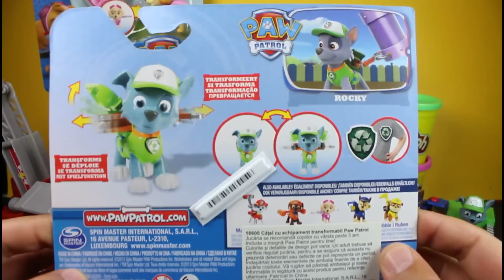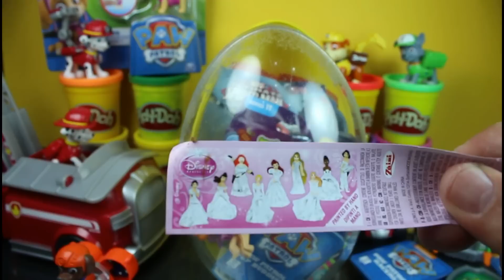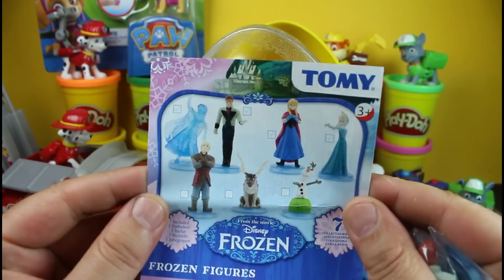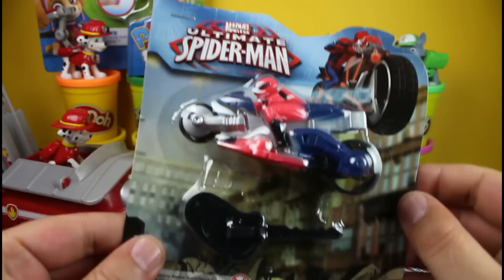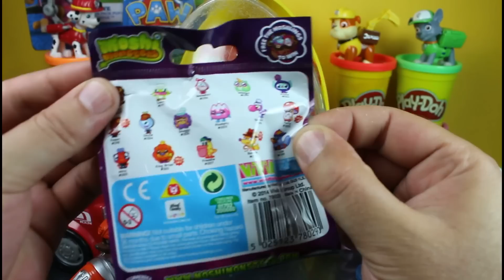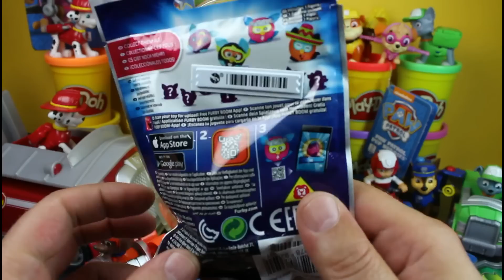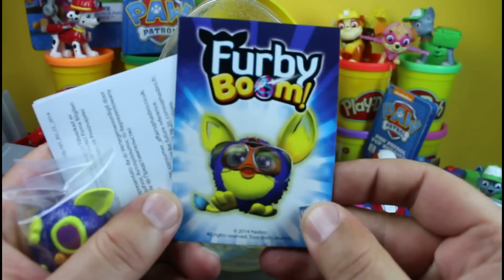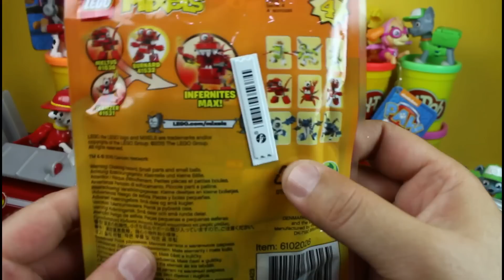Gigante Zampa Pattuglia Sorpresa Uovo 2015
L'uovo è realizzato in 100% Play-Doh
Guarda, come, Sottoscrivi, commento, Share!

La canzone si chiama Dancing on Green Grass The Artist is La fonte verde Orbs Free YouTube Audio Biblioteca